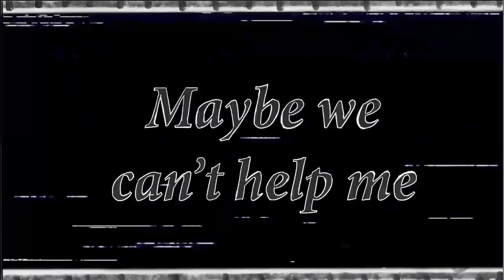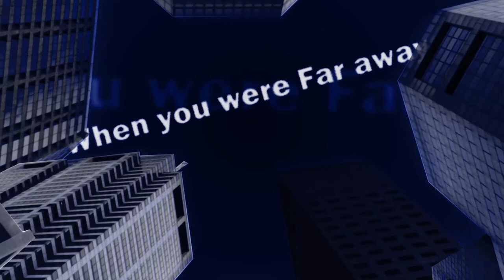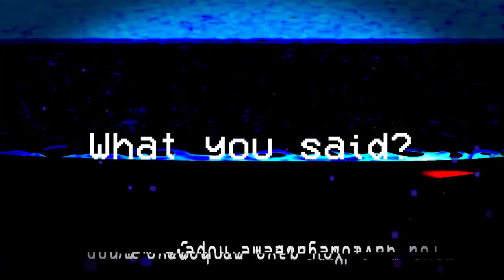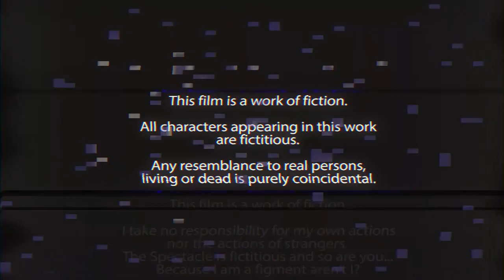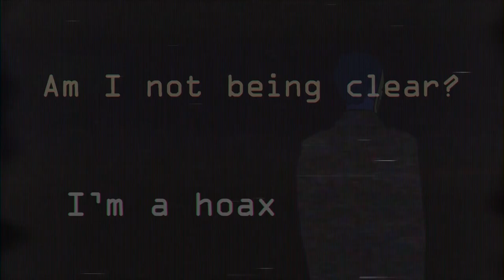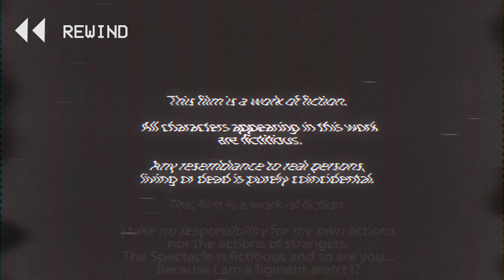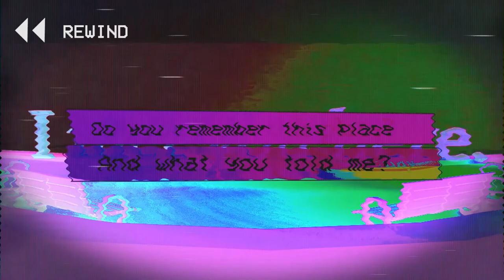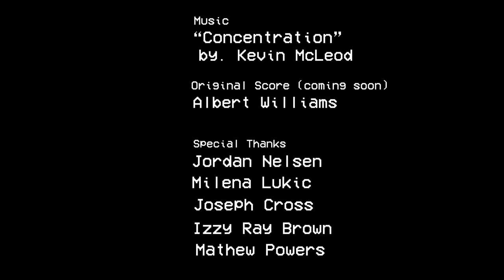Synthesis - Motion Graphics Short Film - Dec 14 Cut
My final project of my undergrad college career, this short film is an exploration of the various tools I have learned as a motion graphics artist, video specialist, as well as a storyteller.
Synthesis is a meditation on the role of the narrator, the bridge between creator and audience, an existence that is by its nature a synthesis of both.
The narrator is incomplete  without a viewer, and can only continue to live on by accepting this inevitable destruction and reconstruction. It loses itself in the process, naturally I imagine if it knew, it would resist.

ACKNOWLEDGEMENT
Advisors - Zeb Wood, and Thomas Lewis
Filming/Camerawork - Scott Umsteadt, Ross Beckman, Matt Tarr, Jon Kubina
3D models - Chris Carraway
OST - Albert William